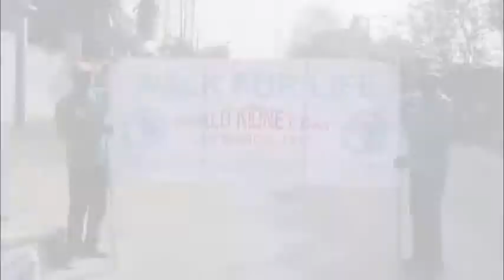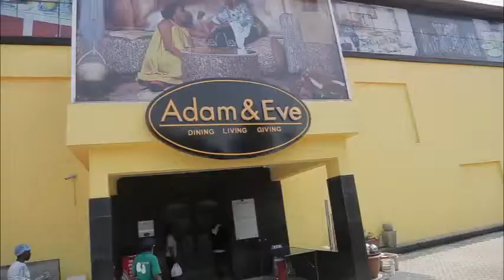The 411 - Top Events in Nigeria - Kidney Foundation for Africa 2016 Walkaton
We bring you the exciting activities of the 2016 Kidney Foundation for Africa Walkaton that took place in Lagos to mark the 2016 edition of the World Kidney Day Celebrations

To feature on /The 411 with Aanu Michael/ on VoxafricaTV UK please contant us at: